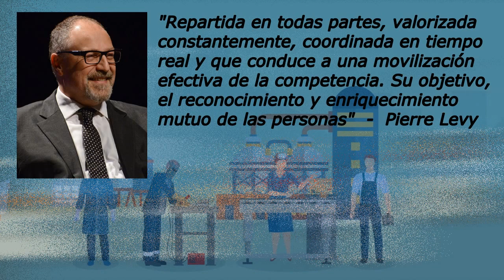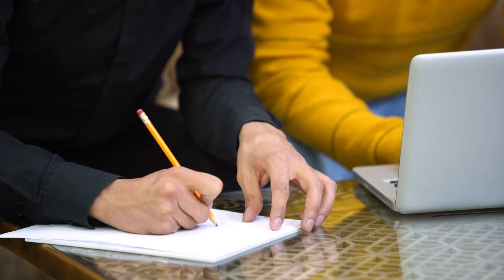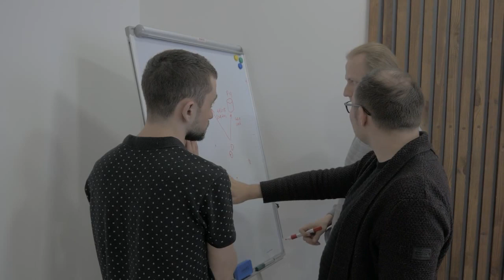INTELIGENCIA COLECTIVA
INNOVACIÓN DE INTELIGENCIA COLECTIVA EN EDUCACIÓN

🔷🔶SUGERENCIAS DEL CANAL🔶🔷